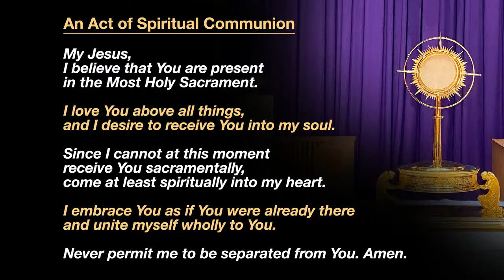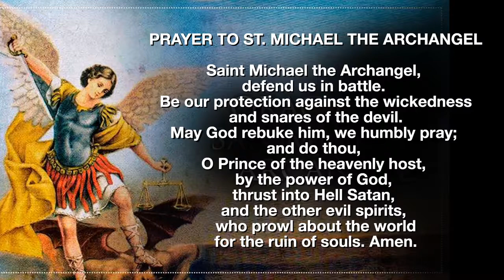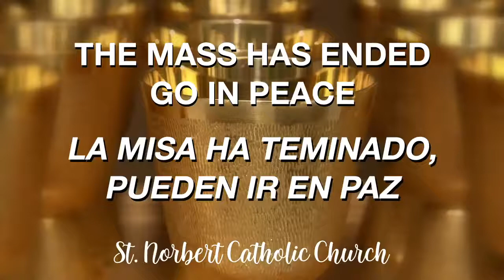2021 11 15 Memorial of St Albert the Great, Bishop comp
November 15, 2021  8:30 AM Mass
Presider:  Fr. John Moneypenny